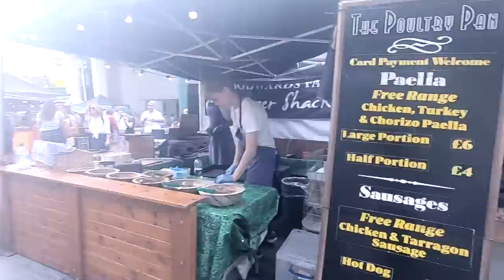Food Market, London V.Blog: 5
INTERNATIONAL FOOD MARKET
LONDON

►Movie Editor - D-Pay Films

►Shot on a GoPro HERO6 Black.

►Location: Food Market, near London Eye.